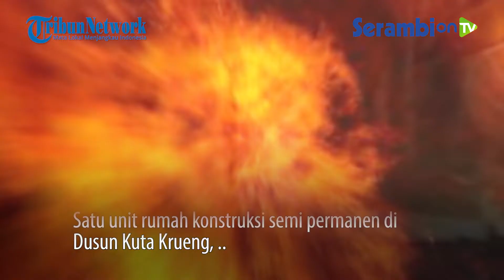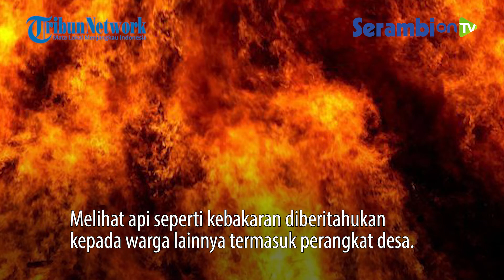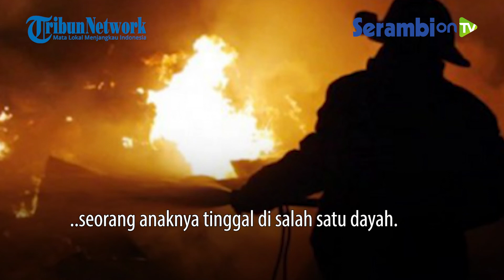Satu Unit Rumah Janda di Peudada Bireuen Habis Terbakar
SERAMBINEWS.COM - Satu unit rumah konstruksi semi permanen di Dusun Kuta Krueng, Gampong Meunasah Baroh, Kecamatan Peudada, Bireuen ludes terbakar sekitar pukul 03.15 WIB, Senin (16/5/2022) dinihari.

Rumah yang terbakar tersebut milik seorang janda bernama Halimah (38)

Rumah dan isinya ludes terbakar dan tidak ada korban jiwa dalam musibah tersebut.

Sedangkan pemiliknya sedang tidak dirumah.

Informasi diperoleh Serambinews.com dari Keuchik Meunasah Baroh, Peudada, T Johan (45)  waktu itu seorang warga bernama Lutfi (20) sedang melintas pulang ke rumahnya dan melihat api muncul di rumah tersebut.

Melihat api seperti kebakaran diberitahukan kepada warga lainnya termasuk perangkat desa.

Warga berdatangan membantu memadamkan api, tiga unit Damkar dari Bireuen tiba di lokasi memadamkan api bersama warga.

Akibat musibah tersebut rumah dan isinya ludes terbakar.

Keuchik menambahkan, rumah tersebut dalam keadaan kosong, pemiliknya seorang janda bernama Halimah saat kebakaran terjadi tidak berada di rumah, seorang anaknya tinggal di salah satu dayah.